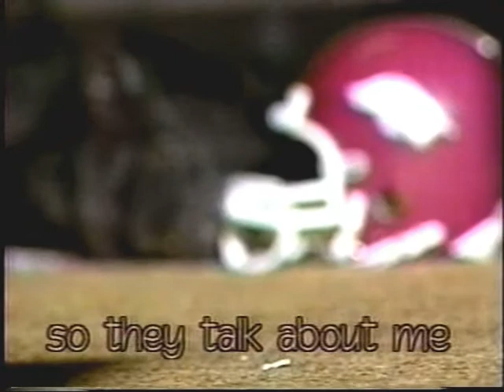Fox 46/15 promo: Huddle 'Piglet'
Long before ESPN was doing it with off-the-wall SportsCenter promos, I was going a little bit crazy trying to make a sports talk show promo cute.  The story behind this is... a bit strange.  One of our sales guys told me he could borrow a neighbor's potbelly piglet, with the idea that we'd make some kind of crazy promo for our sports talk show, the Huddle.  He had this elaborately storyboarded thing in mind about the little pig running through every room in the building.

Well.

The pig had something to say about that: namely, it wasn't going to cooperate with anything we wanted it to do.  And it was going to choose rather haphazard places to pee.  (In fairness, we didn't exactly establish any pig potty zones beforehand - it just wasn't something that had come up in staff meetings.)  I was prone, at the time, to bringing a cheese log to snack on throughout the day (weird, I'll admit), and tried to calm the pig down by sharing some with it.  Not only did the pig love it, it promptly fell asleep, kitten-like, in a patch of sunlight in the production office.  So much for running all over the building.

Someone in the office had a miniature Arkansas Razorbacks helmet on his desk, so I grabbed that, stuck it next to the little pig, and took video of it sleeping.  Then I wrote and recorded the little pig poem, reading it veeeeerrrrrry slooooooow so I could speed it up (Chipmunk style), and went home and recorded the Razorbacks fight song as a music box lullabye that night and dubbed it into the spot the next day.  You can't say it wasn't cute.

This was the first spot on my reel for a couple of years, a fact which my next employers in Wisconsin never, ever let me forget.  "Ha!  We hired a guy from Arkansas whose reel starts out with a spot with a live pig!"  Yes.  Yes, you did.